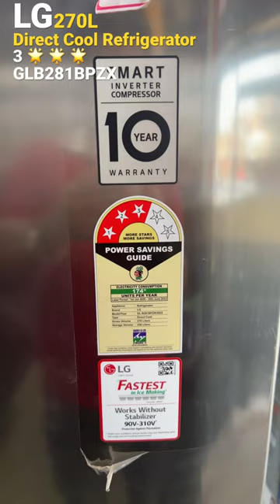LG 270L 3 Star Direct Cool Refrigerator GLB281BPZX First Look